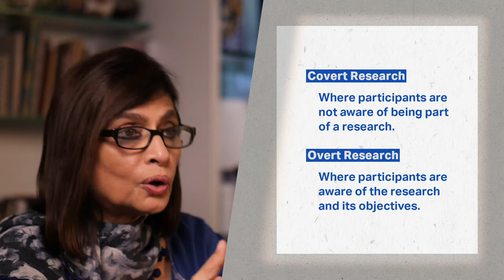Week 4: Lecture 8: Conclusion: Covert and Overt Research